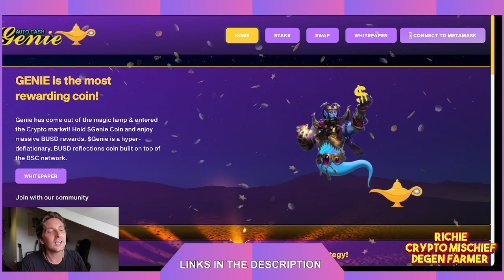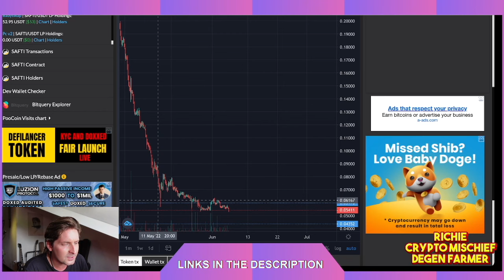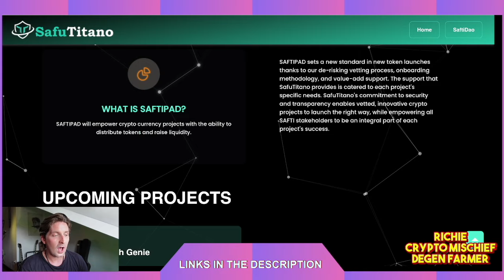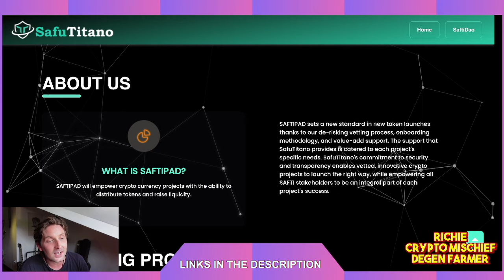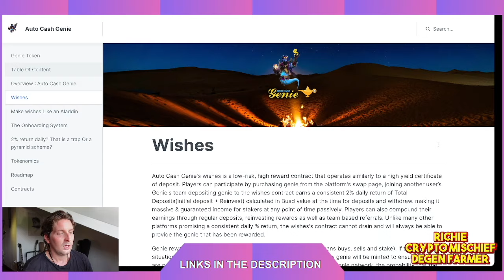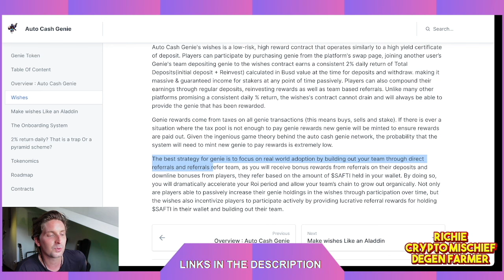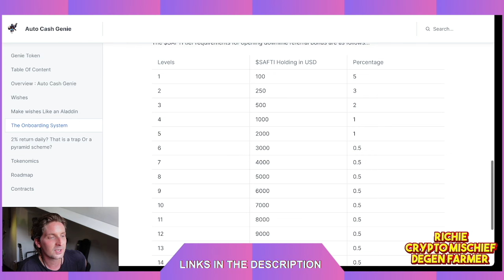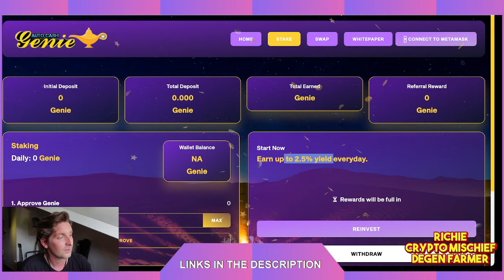AUTO CASH GENIE : Unique BUSD Reward Dapp PRESALE!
Auto Cash Genie has a unique function that means it can guarantee you a 365% ROI on your initial deposit into the contract no matter the price of the Genie token. If the price of Genie goes down drastically you will be able to continue receiving rewards up until the dollar value of your initial stake reward equals 365%! If the price of Genie is the same or above the price that you staked your Genie at. Then your max payout will be reach at 365% of the Genie token you staked. It also has a mandatory 2 time compound function.

Pinksale : TBA